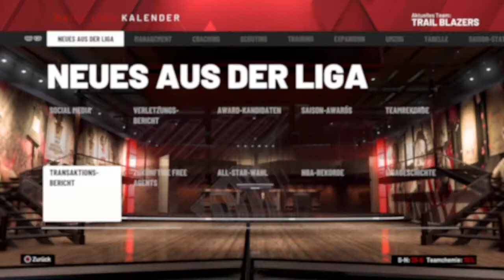Trade! Free Agent Verpflichtung & Verlertzung / Lets Play NBA 2K20 My League (Deutsch/German) #75